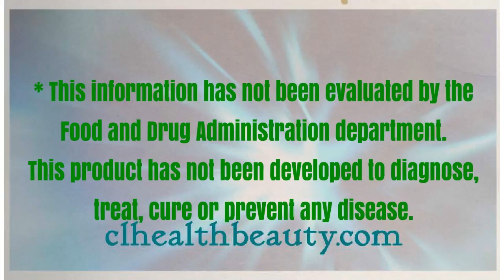👍Nu skin ReishiMax GLP